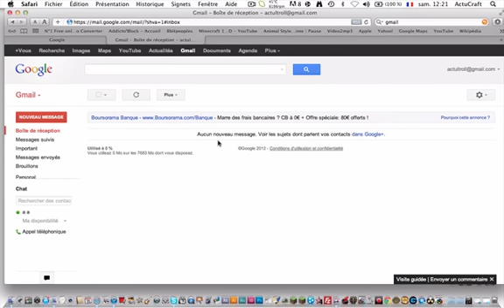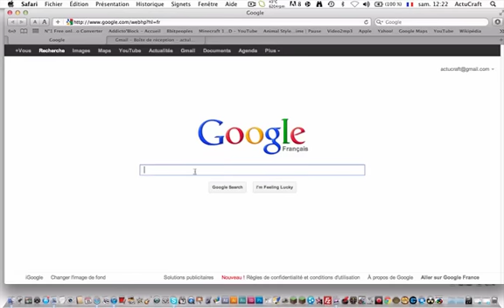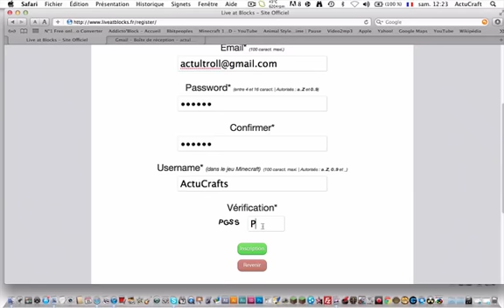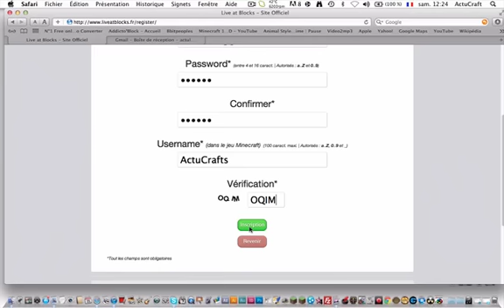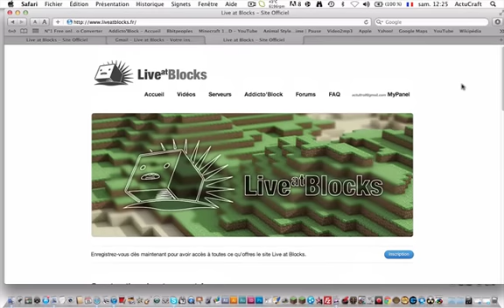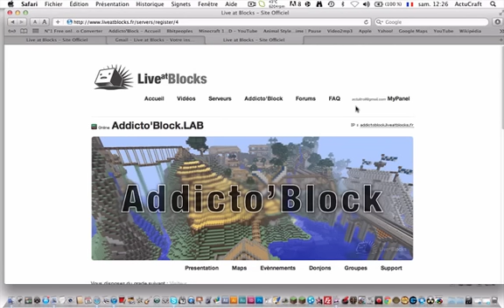Tuto d'actu: Comment s'inscrire sur un site internet!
(À PRENDRE AU 2000 DEGRÈS) mais certains devrait se bouger un peu plus!